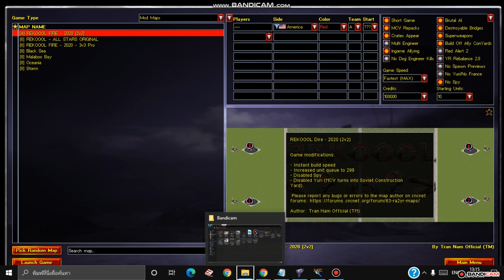Command & Conquer Yuri's Revenge [How to Changing the smoke effect]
[SmallGreySSys]
HoldsWhat=SmallGreySmoke

[SmallGreySmoke]
Image=
BehavesLike=Smoke